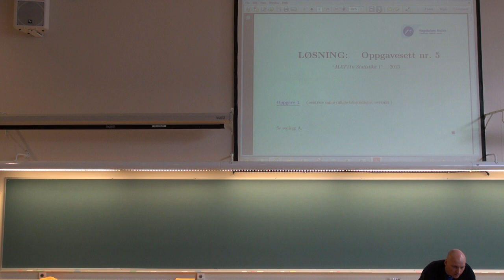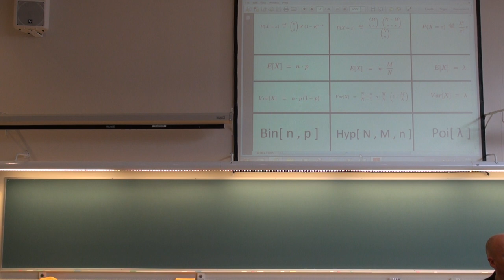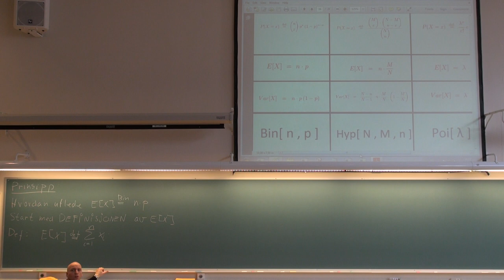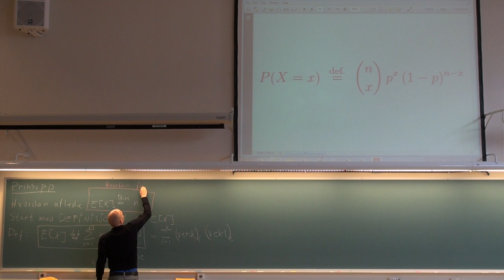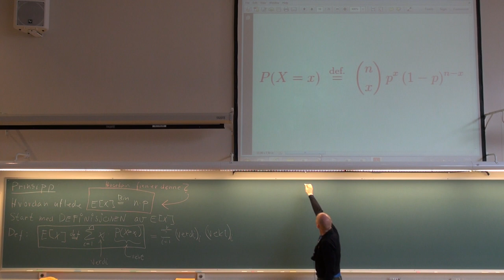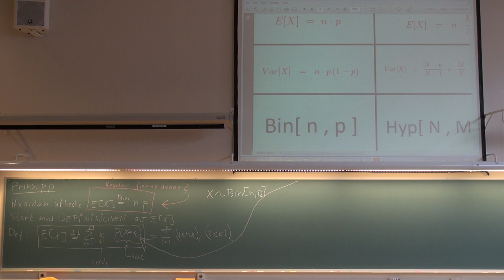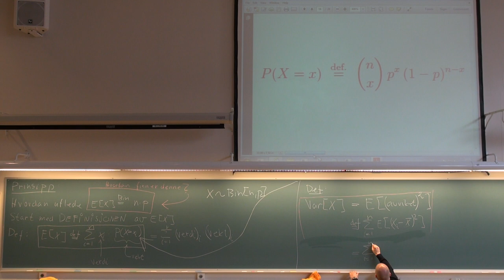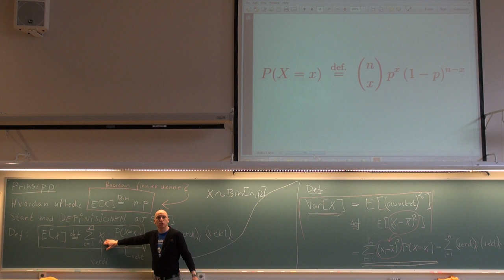707a Forelesning, (3. april 2013)